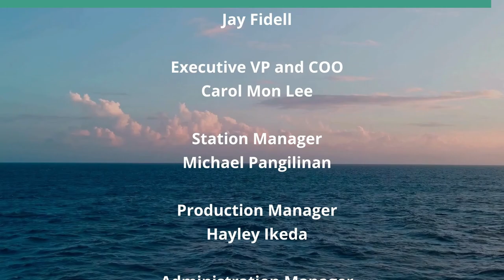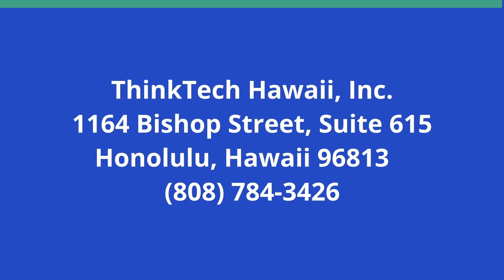Speaker Johnson Does Right Thing for Ukraine (American Issues Take One)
House Speaker Johnson Allows Vote to Fund.  The hosts for this show are Tim Apicella and Jay Fidell.  The guest is Cynthia Lee Sinclair.

House Speaker Mike Johnson took the time to listen. He listened to CIA Director William Burns about what Putin will do to the other Baltic states once, not if, Russia takes over Ukraine. Speaker Johnson educated himself and decided being on the right side of history was more important than keeping his speaker position or carrying Trump's agenda in this matter. Duty to country over blind loyalty to party or to a party strongman has been a rare demonstration of independence we have not witnessed from a GOP leader for years. It was a rare and surprising moment. What happens to Marjorie Taylor Greene's promise to remove Speaker Johnson will soon play out in the next few weeks. Democrats may vote to deflect Greene's attempt to vacate Speaker Johnson and reward him for doing the right thing by supporting Ukraine.